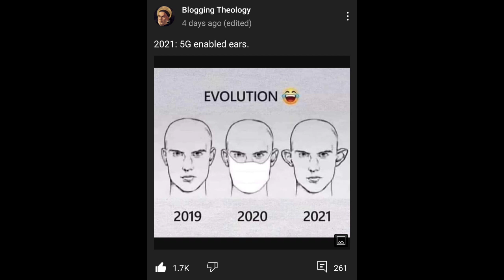Best Islamic Memes Part 2 ft. Sheikh Uthman, Mufti Menk, Zakir Naik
Halal Memes Compilation ft. Sheikh Uthman, Mufti Menk, Zakir Naik

MORE VIDEO'S LIKE THIS ;-

BEST SHORT VIDEO'S ;-